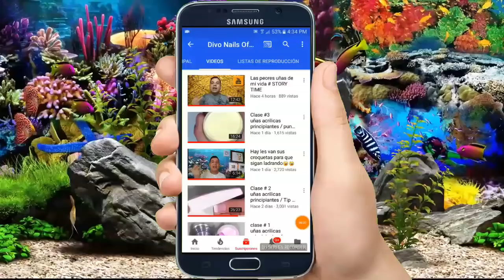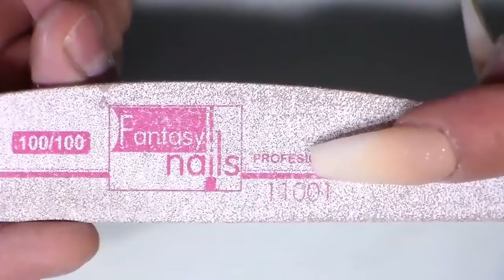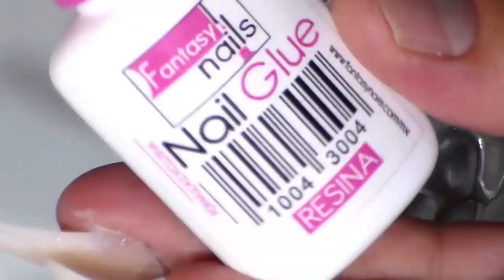uñas acrilicas / diseño para novia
SUCRIBETE.

COMENTA.

DA LIKE.